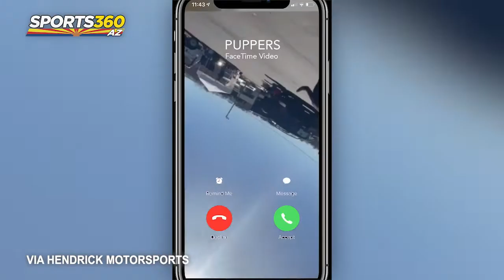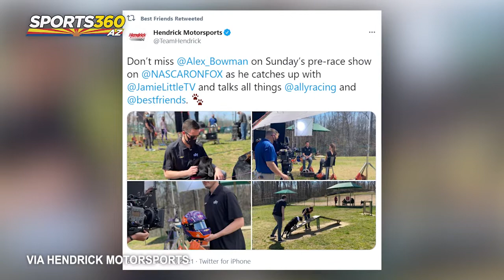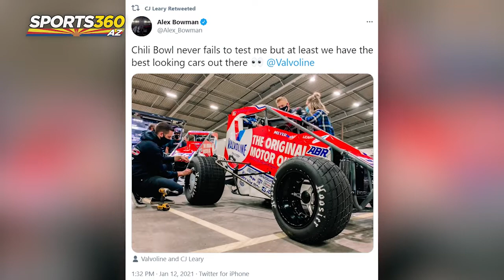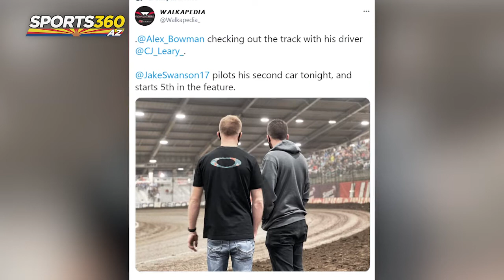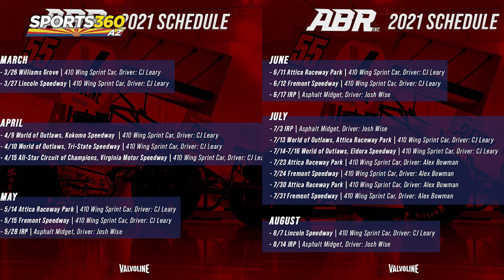The Inside Lane | Episode 42: Alex Bowman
Devon and Alex discuss his team-up between Ally and Best Friends Animal Society raising over $30,000 for animal shelters across the nation. They also go over Bowman's rough history at his home track, diving into the world of dirt car ownership, and why he's jumping into a 410 winged sprint car this season! All of that and much more on this edition of ‘The Inside Lane.’